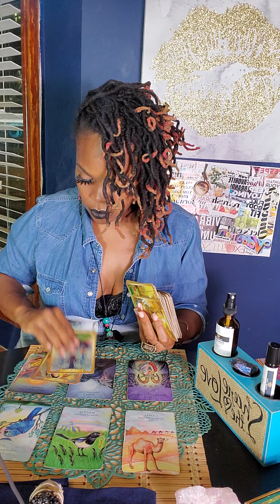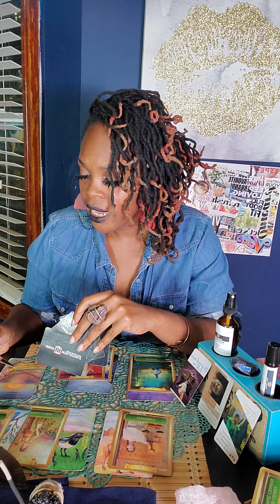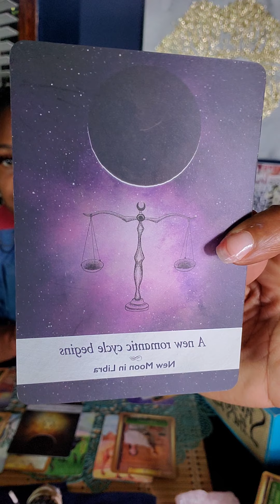Libra it's time to fly high so you can 💩 on em🤑🤩🤑 September 2020 General reading